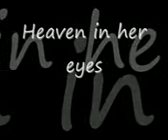gappy_ranks_heaven_in_her_eyes_reg_66923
swagger